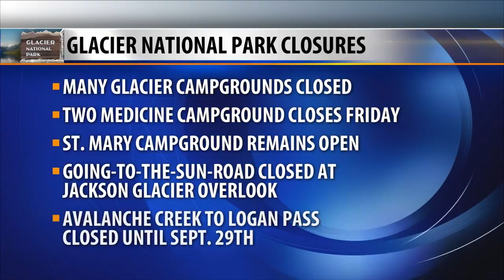GNP campground closures